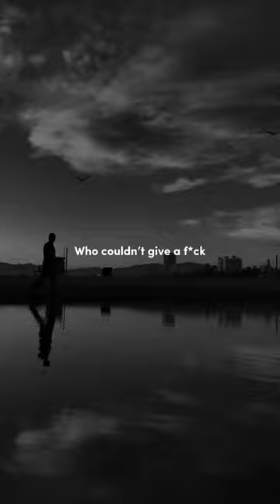Tell me why I'm waiting cover by Demchuk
Timmies Tell me why I'm waiting
cove by Demchuk